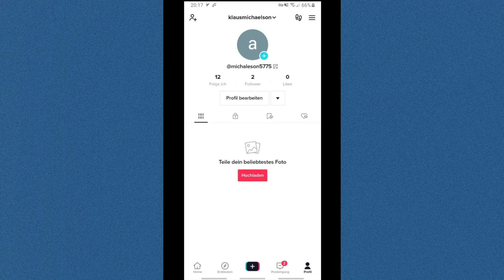So löschen Sie Tiktok Videos 2023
Ich zeige es dir in diesem Video So löschen Sie Tiktok Videos.